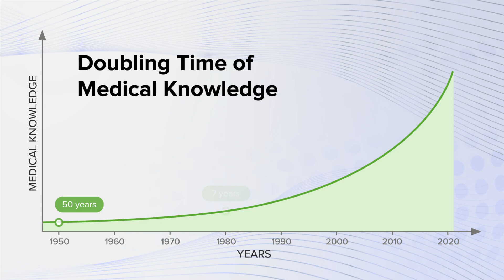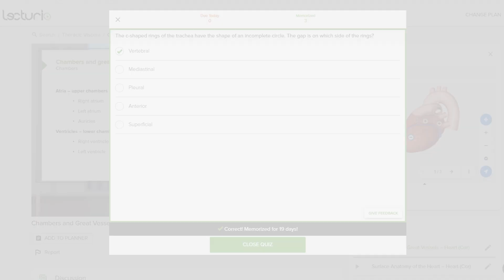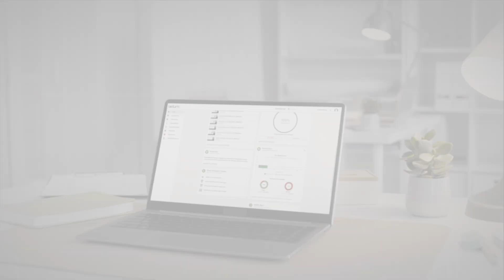Lecturio Medical - Our Vision | Dr. Peter Horneffer, Director of Medical Education at Lecturio